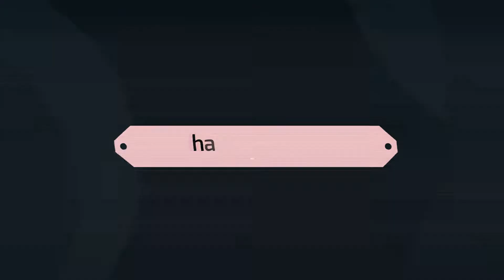SIAPA BIAS KPOP KALIAN?? - Q&A NGE-KPOP BARENG GENG CIPAGANTI EPS. 2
TEMEN SD YANG MENJADI K-POP
GA NYANGKA KAN PUNYA TEMEN SD YANG SEKARANG UDAH PADA GEDE TERNYATA TUMBUH DENGAN MUSIK K-POP HAHAYYY
SERU BANGET SILATURAHMI ONLINE
SEHAT SELALU YA GENG CIPAGANTI

NANTIKAN EPISODE SELANJUTNYAAAAA